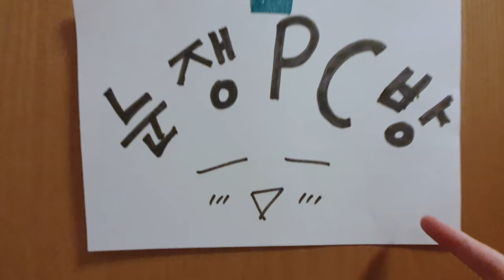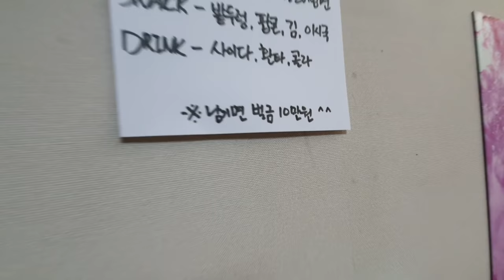눈쟁 PC방 알바 뽑았습니다. 그런데...